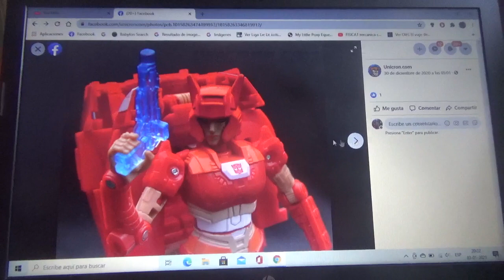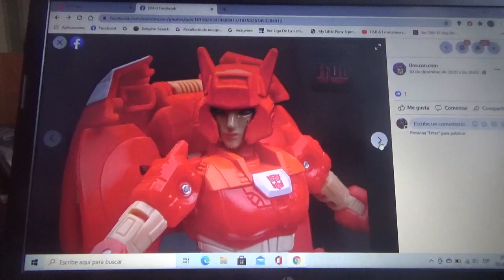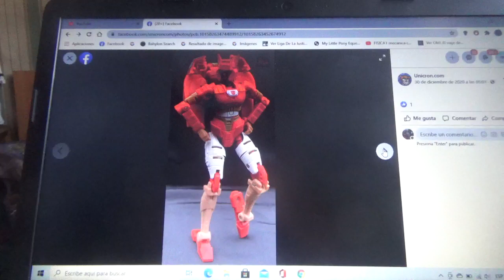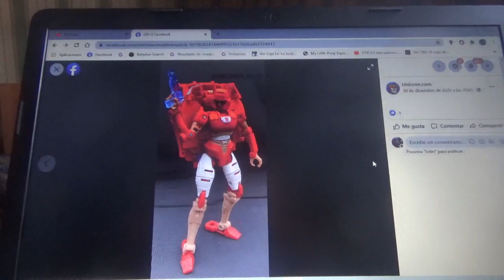Imágenes de Transformers Netlix War For Cybertron Elita 1